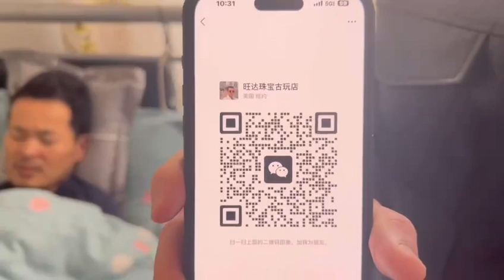美东收藏界为云烟筹款（云烟来自福州！没有身份！没有健保！平常不check up. 晕倒送医院救治时、情况已经非常严重！贫病交加！只身一人.捐款！捐收藏品！或购买）联系爱心侨领Miss LinaMei